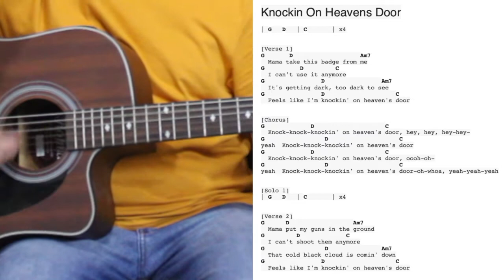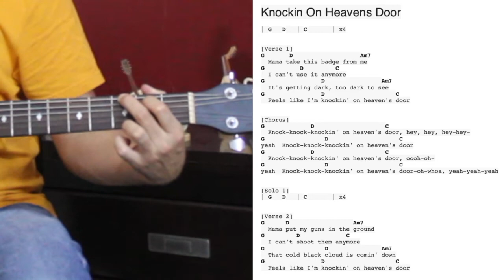24 - Guitar Class - New Chord Am7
We are going to play a song from Guns N' Roses called "Knochin' On Heaven's door", It is easy and cool song. Also, we are learning new chord Am7.